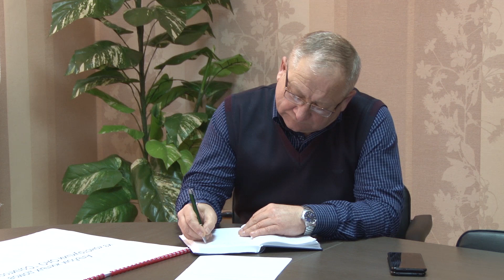Председатель Солигорского райисполкома провел встречу с работниками Солигорского ДСК